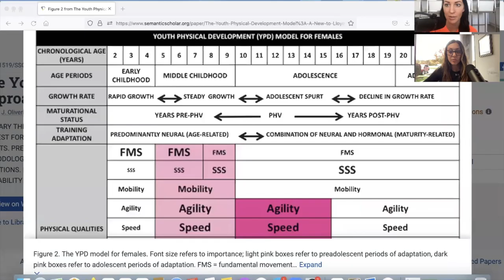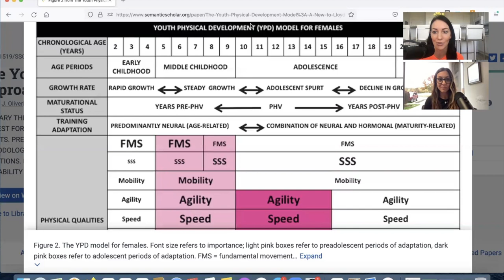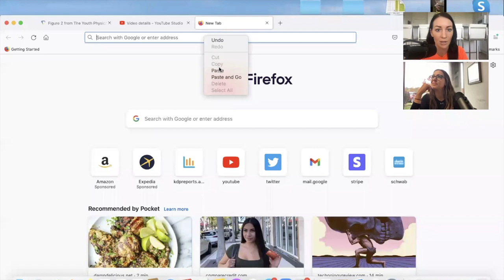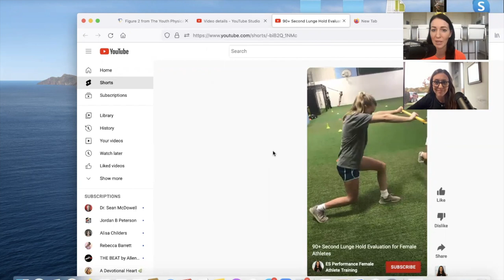FEMALE ATHLETE SPEED AND STRENGTH TRAINING DURING GROWTH SPURT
*GET THE STRONG FEMALE ATHLETE BOOK

Amazon US

Amazon UK

Amazon Canada

WORKOUT PROGRAMS:

***THE STRONG FEMALE ATHLETE ONLINE TRAINING SUBSCRIPTION***

***WORK WITH ME IN TAMPA FLORIDA for SPEED TRAINING***

* BOOK AN HOUR ZOOM CONSULT CALL WITH ME (for players, parents, and coaches)

EMILY'S INFO